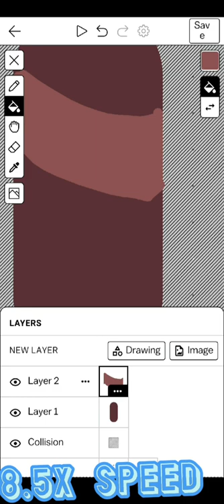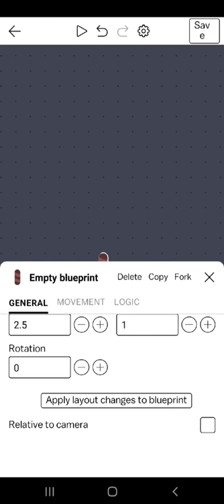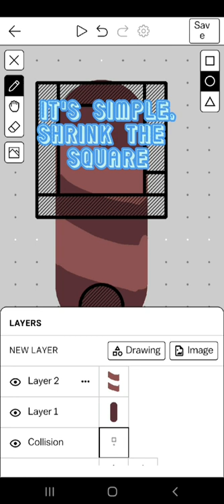Castle Make and play | how to make a rope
make a rope
credits:
lukalot :making rope in castle
yeah idk what to put in this gap